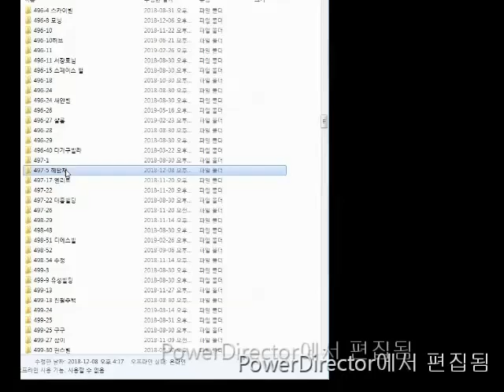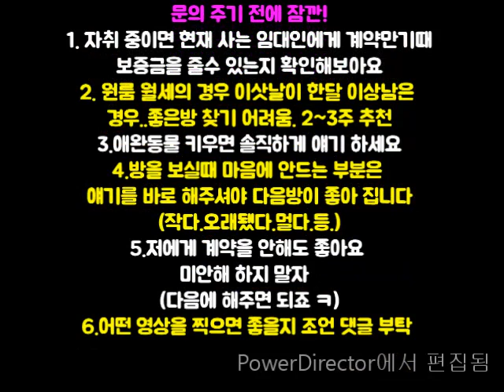구디역 버스 환승. 도보는 20분. 지상 500-40 넓은~